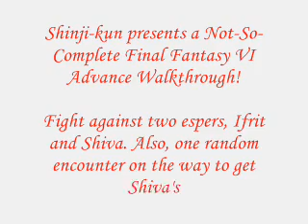FF VI Walkthrough! Ifrit+Shiva